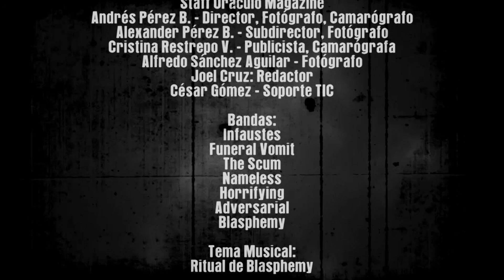Oráculo Magazine - Video Resumen Bogotá Subterránea Fest - Dia Uno - 19 de julio 2024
El pasado viernes 19 de julio fue el primer día de Bogotá Subterránea Fest donde se presentaron 8 agrupaciones de Death y Black Metal, fieles representantes del Undergruond latinoamericano y canadiense, bandas de altísimo nivel, un publico que cumplió con el llamado realizado por la organización, la cual estuvo siempre a la altura. El evento inicio a la hora programada, se respetaron los horarios y se mantuvo el orden por medio de la logística.

El único lunar fue el manejo de luces y el excesivo humo en las presentaciones de cada agrupación.

Acá pueden ver un video resumen del evento.

Tema musical: "Ritual" de Blasphemy